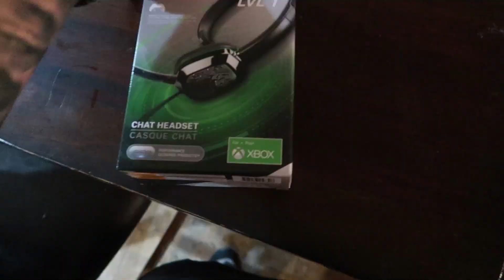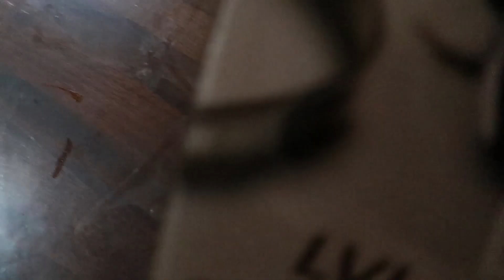Workout vlog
In this weeks vlog i go over the beginning of my fitness journey and how what i do can help you loose some pounds! also did 25 pushups in a row. id like to see if i can do more and more as i do more vlogs. this weekend i also housesat and played with chickens and ducks!

FOLLOW ON SC: drews69